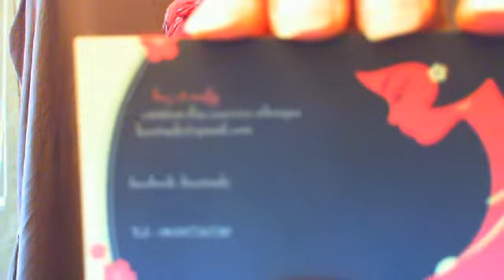❍ - 67 - Réponse : TAG - Achat access rentrée 2011 ?☆•.ƸӜƷ de Popottekréol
♥ ↓↓↓ ♥ ↓↓↓ Encore plus de folie en dessous ↓↓↓ ♥ ↓↓↓ ♥

Boucles amovibles : le marché

Boucle wax et légo : Luzetnafy Ethnique sur facebook

                              Retrouvez moi

Instagram, Twitter, Pinterest et Tumblr : Manzelle Sapote tout simplement

Kiss les filles